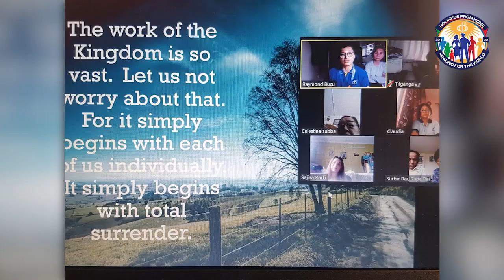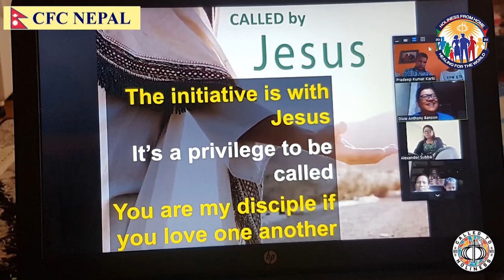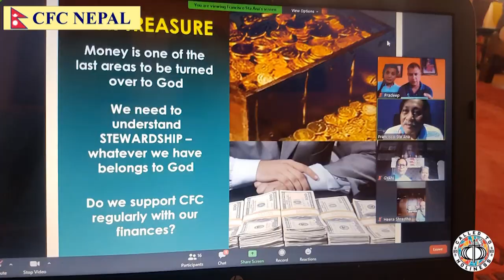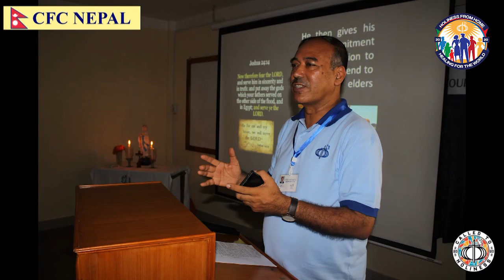CFC Nepal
Namaste! We come together as one community to celebrate our 39th year. Let’s get to know the countries who are celebrating with us despite the pandemic and took time to prepare something for all of us.
CFC Nepal is continuously moved by the Holy Spirit to actively take part in the fulfillment of our  vision, “Families in the Holy Spirit renewing the face of the earth”.

From CFC Nepal to every CFC member around the globe, Happy 39th Anniversary Couples for Christ!